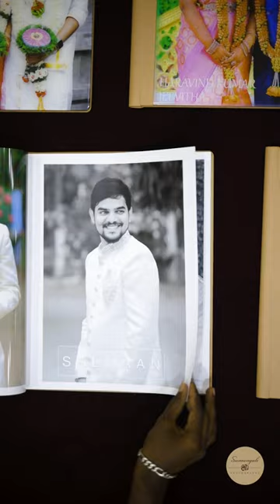Our customer Album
Captured and Edited by @sumangaliphotography6789

Capture your Memorable moments with us. We make your moments special.